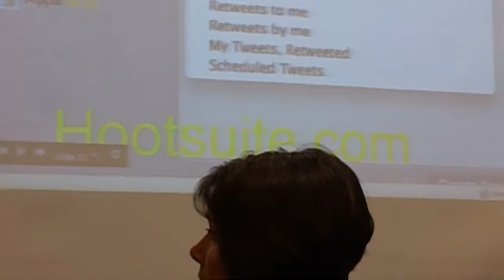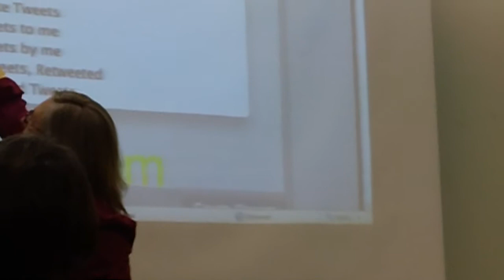Dr. Barb Iverson's Insight's for HandsOn Chicago Tech / Chicago Google -14